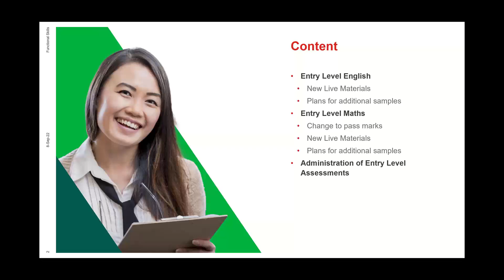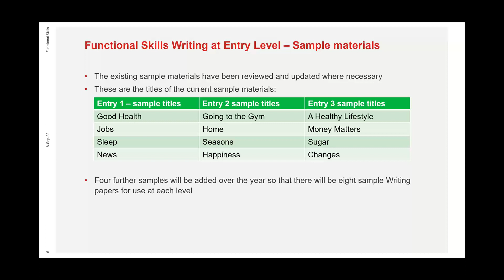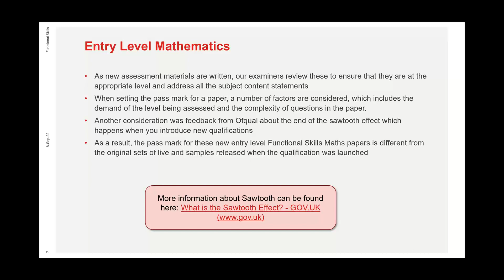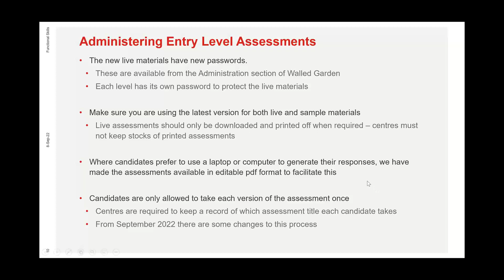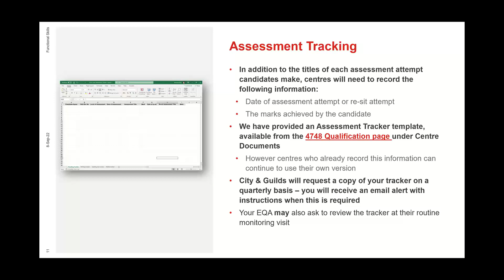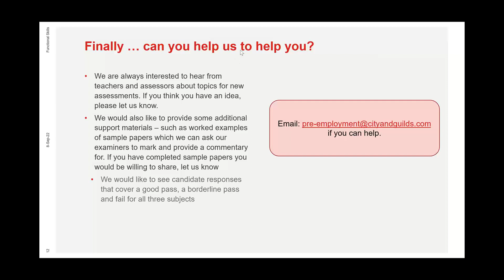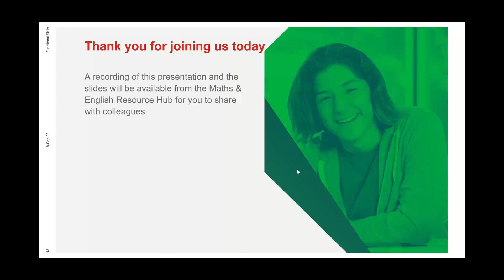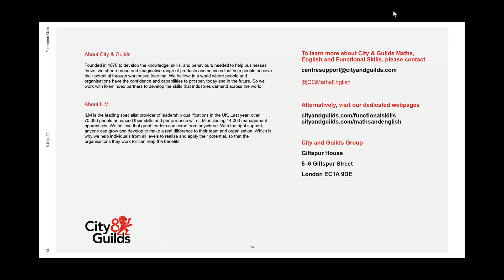2022-09-08 Changes to Entry level Functional Skills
New assessments for a new academic year! Listen back to this recording of our webinar about the changes to Functional Skills entry level assessments for 2022/23.